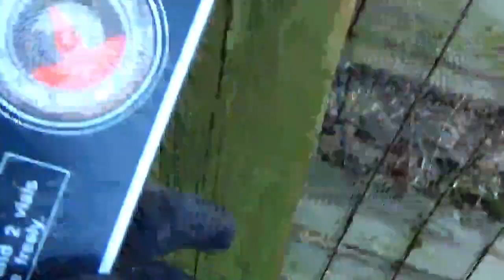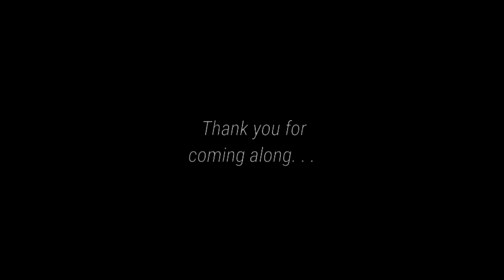How I build a Wooden Fence DIY! Wooden Fence.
Homestead, Gardening, Crafts, Farming, canning Animals Goats, ducks, chickens raising and care of animals, # hand crafting Fencing, Daily Life style on a Farm. This week I have decided to work on the fence line hard job but we have had some beautiful days! Come join me !